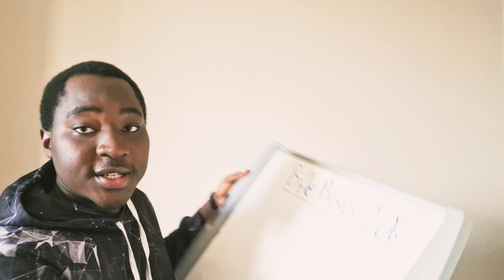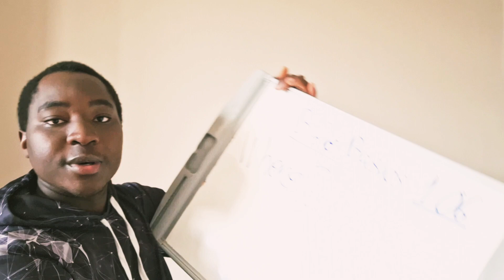Bible Basics 106 - Where was the Bible written? | Kultured Khun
Today, I spoke on the significance of people, places, and things.

Your main takeaway from the lesson should be to pay attention to the metatextual references of geography/geology in the ancient texts.

This is because understanding the place allows for entry into the minds that form the template from which "things" of the divine are taught.